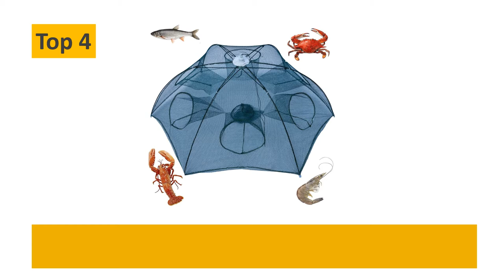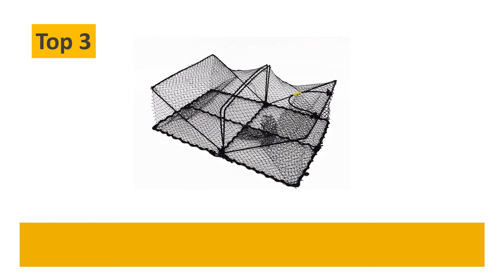Top 5 Best Crab Traps For Blue Crabs 🔥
Best Crab Traps For Blue Crabs
5. Maryland Blue Crab Pot Trap, PVC Coated Wire mesh, Heavy Duty, Two T.E.D. (Turtle Excluder Device), Two Escape Rings, Float, Rope, Ready for use. Come with Crab & Lobster Measure Gauge. Made in USA

4. Noa Store New Fishing Bait Foldable Net Trap Cast Dip Cage Crab Fish Minnow Crawdad Shrimp

3. Promar Collapsible Crawfish/Crab Trap 24"x18"x8" - American Maple Inc TR-101, Fishing Accessories, Multi, One Size

2. Promar TR-530C2 Heavy Duty Crab Pot with Complete Rigging

1. KUFA Sports 2-Pack of KUFA Vinyl Coated Crab Trap & Accessory kit Including 100' Rope, Caliper, Harness, Bait Bag & Red/White Float